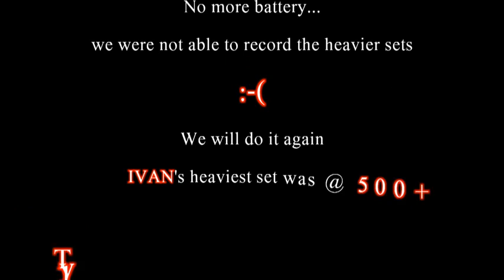Ninja Tyler Muscle Ft. Iron Ivan Power Shrugs 700+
Beeeeeaaccchh